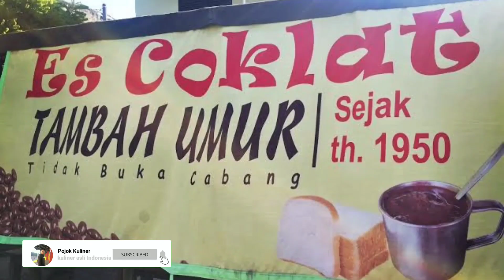Mudah banget bikin Es Coklat dan bisa untuk ide bisnis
Es coklat merupakan minuman yang di sukai semua orang karena rasanya yg enak juga menyehatkan
Minuman es coklat ini yang viral ada di Surabaya tapi kalo kita ingin membuat sendiri di rumah juga bisa,cara bikinnya sangat mudah dan minuman coklat ini juga bisa untuk ide bisnis bagi kawan-kawan semua
Dengan harga yang terjangkau dan rasa yang enak insyaAlloh bisnis kawan-kawan bisa rame dan laris